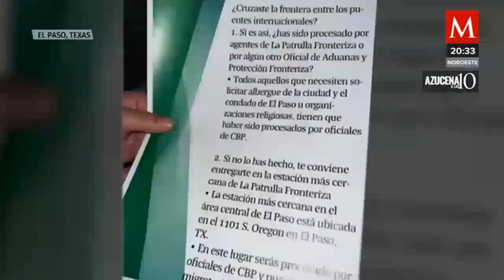Siguen llegando migrantes a la frontera norte ante el fin del título 42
AzucenaALas10 | En la frontera norte, la crisis migratoria se ha recrudecido ante el fin del título 42, cientos de migrantes hacen fila e instalaron campamentos frente al muro a la espera de poder cruzar